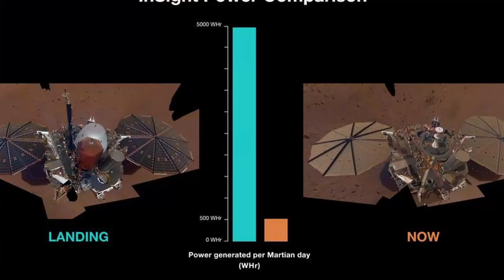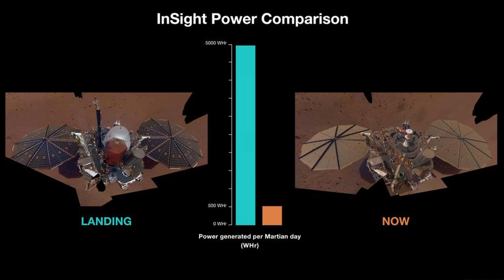Chinese Rocket to Crash! | SpaceX Builds Rocket a Day! | NASA to end InSight (Space Top 5)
When the Chinese Space Agency was founded in 1993 barely anyone was paying attention. Now, a mere 30 years later, competition with Chinese space aspirations is a major part of the US space strategy, including much of the work of the Space Force as well as NASA’s Artemis program. This is because China is in the midst of a space renaissance with every intention of being a major player in the world. The problem is, they are not doing it in a responsible way. Today I’ll talk about some of the irresponsible behavior that China has been exhibiting and its potential consequences. This and more on today’s overview of the world of space. Welcome to the undiscovered country!
This is part of my Space Brief series where I outline the top 5 most important things that are happening in the world of space.  This is not going to be a super polished and super edited presentation, but a short overview of important events including some commentary about why it all matters.  This is not a one-sided presentation, it’s a discussion.  Did I get the stories right?  Did I miss an important consideration?  Join the conversation and let me know!

Sorry! You should contact your attorney to obtain advice with respect to any particular issue or problem. Nothing here should be construed to form an attorney-client relationship. Also, nothing that I say here should be seen as necessarily reflecting or declaring the opinions or official positions of anyone but myself; that is to include any former or current client, agency, corporation, or organization.***